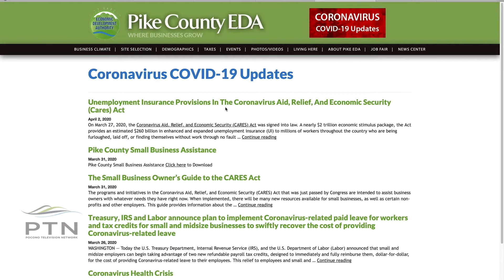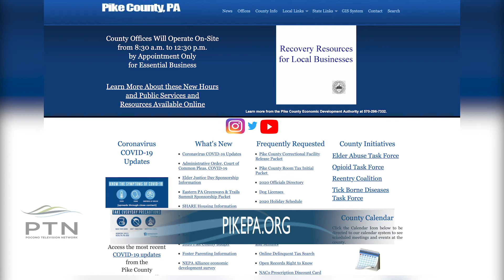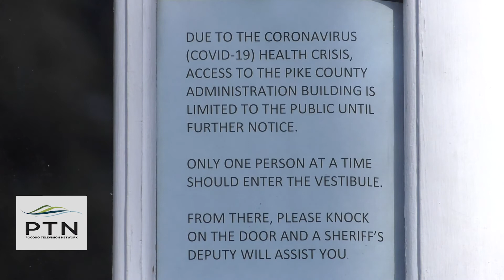Pike County Commissioners on COVID-19 | April 15th 2020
This video was filmed in April 2020.

Pike County Commissioner, Matt Osterberg (R) gives us important updates on the COVID-19 Crisis facing Pike County. Help us flatten the curve! Stay calm, stay home, and stay safe.

For more information on access to county offices and resources please

Follow us on:
Twitter ▪ @poconotourism
Instagram ▪ @poconotourism